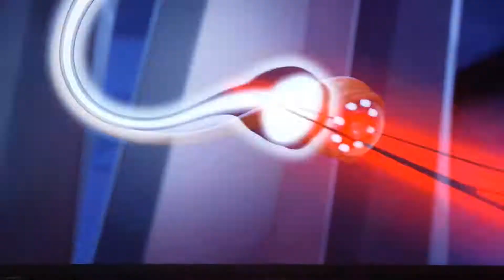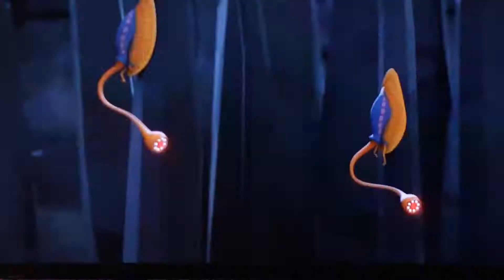The advance begins part ll